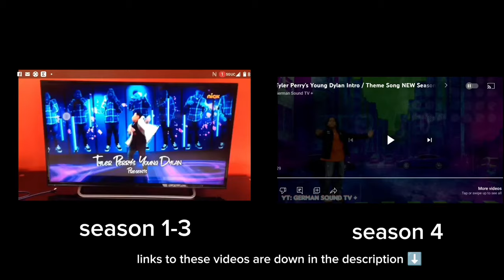tyler perry's young dylan theme song